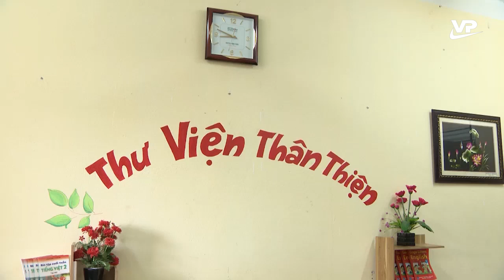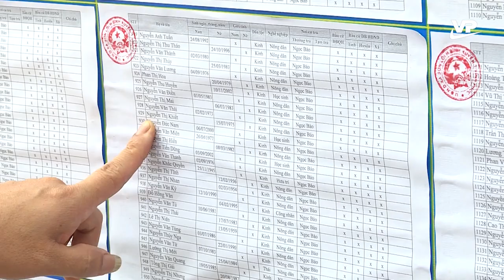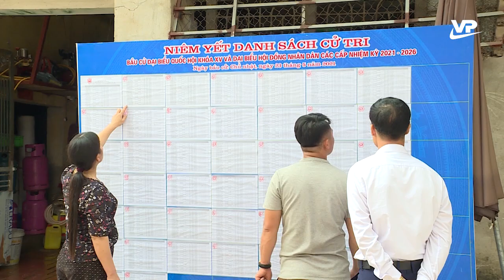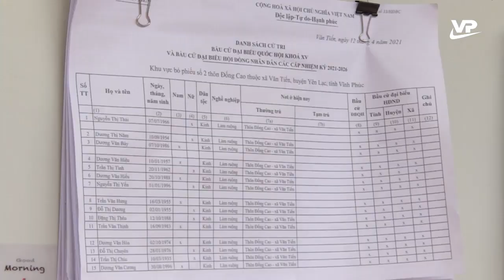Thời sự 19h45 ngày 20/4/2021